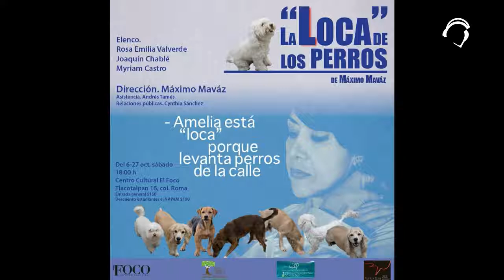De locas enamoradas con Joaquín Chablé